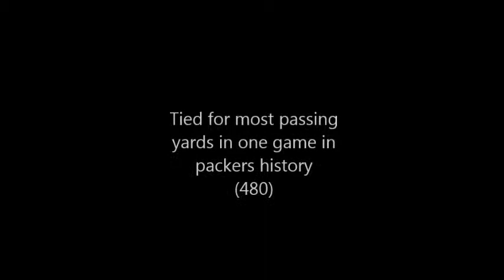Matt Flynn Free Agent Movie